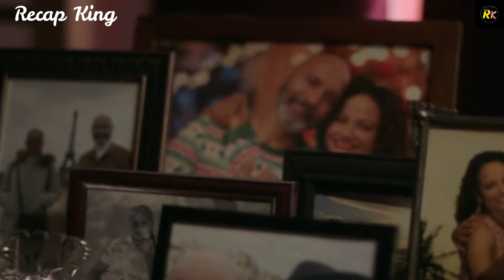SMILE Ending Explained | Full Movie Breakdown, Hidden Details, Easter Eggs And Review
If you kill another person in front of someone else then the trauma will pass onto them and the curse will continue that way rather than through you. The creature in smile has a lot of layers to it and personally I view it as very much being a metaphor for mental health. In the movie we discover that Rose's mother died when she was very young and that Rose could've potentially prevented this by calling 911. However she didn't and because of this her mother has been seen as a suicide victim rather than accidentally overdosing like many thought.